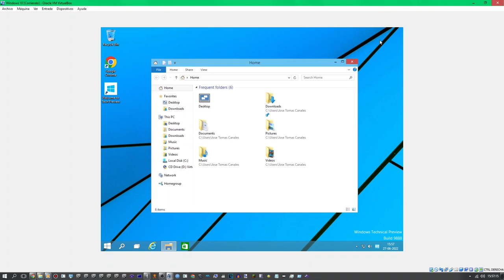Windows 10 Technical Preview Build 9888 Animations